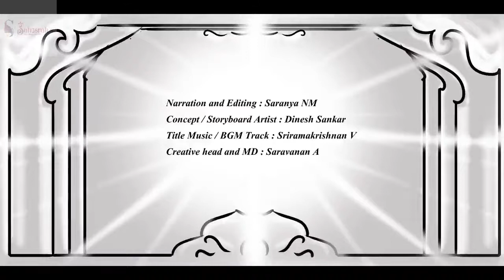பொன்னியின் செல்வன் | பாகம்-2 |அத்தியாயம்-39 | Ponniyin selvan story in Tamil | Sahasrah's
பொன்னியின் செல்வன்  | அமரர் கல்கி | பாகம் : 2 சுழற் காற்று  | அத்தியாயம் : 39 இதோ யுத்தம் | Ponniyin Selvan | Audio book Tamil with Pictures

This video narrates Chapter 39 : Itho yutham (இதோ யுத்தம்) from Part 2 : Suzhar Kaatru ( சுழற் காற்று )

Characters : Vanthiyadevan, Aazhvaarkadiyaan, Arulmozhi varmar, Boothivikrama kesari, Paarthibenthran, Poonguzhali